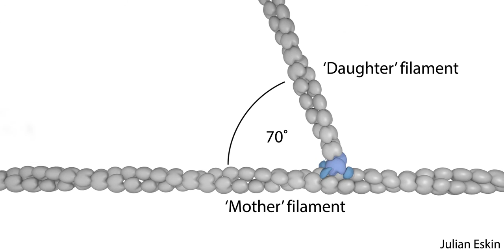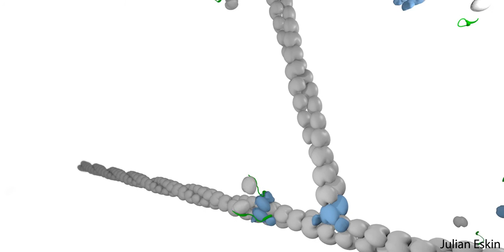Actin nucleation by the Arp2/3 complex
Nucleation of an actin filament by the Arp2/3 complex, together with a nucleation-promoting factor (NPF).

The animation was produced using Blender, and is available for download at the Goode lab